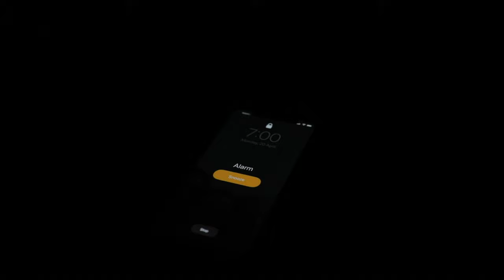Linea Mini Stop Motion - La Marzocco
Who wants a Linea Mini that makes you coffee in the morning?

Love,
Tom